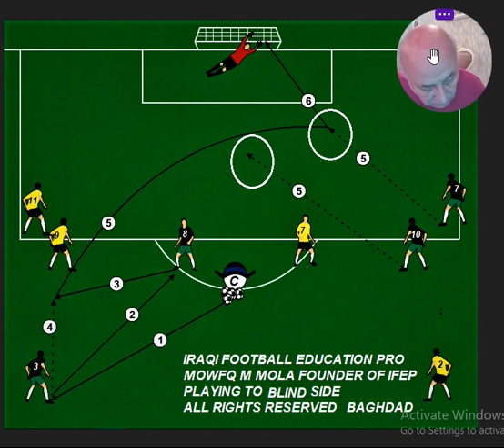IRAQI FOOTBALL EDUCATION PRO - DR MOWFQ MAJEED AL MOLA